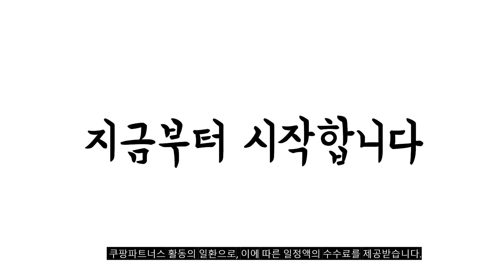2023년 나에게 맞는 2채널블랙박스 추천순위 TOP10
❤️❤️❤️ 2채널블랙박스 구매 가격 평점 리뷰 정리해 봤어요! ❤️❤️❤️
[00:06]
10위. DFMEI 4인치 터치 블랙박스 CM-2 8G 카드 [20,440원]

[00:11]
9위. 만도 QHD FHD 2채널 블랙박스 WiFi형 HMX10 [169,000원]

[00:17]
8위. 파인뷰 전후방 FHD 블랙박스 + GPS 안테나 [219,000원]

[00:22]

[00:28]

[00:33]
5위. 아이나비 전후방FHD 2채널 블랙박스 FXD8000 + 장착권 [229,000원]

[00:39]
4위. #[무료방문장착] 루비스톰 극가성비 블랙박스 FHD 2채널 +  [139,000원]

[00:44]
3위. 아이나비 전방 FHD 후방HD 2채널 블랙박스 V [119,000원]

[00:50]
2위. 아이나비 전후방FHD 2채널 블랙박스 FXD8000 + 장착권 [199,000원]

[00:55]
1위. 현대티앤알 FHD FHD 2채널 UNIQ500 블랙박스 UNIQ500 [145,150원]